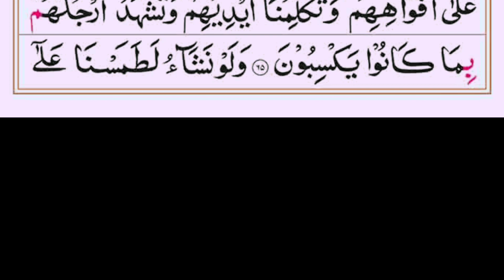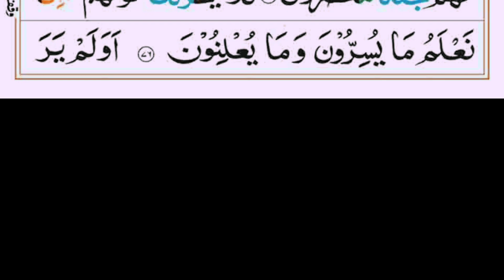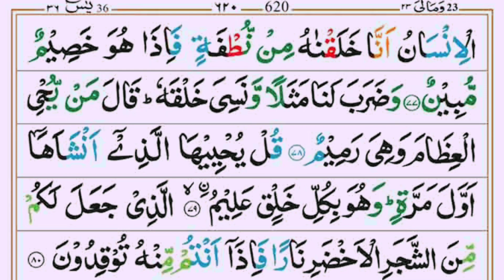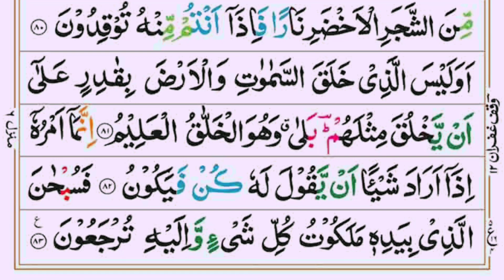surah Yasin (yaseen) with Arabic text | beautiful tilawat | سورۃ یٰس | the heart 💞 of Quran pak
your Searching
Most beautiful recitation of Surah Yaseen (Yasin) سورة يس ⋮ qari ayaz rehmani official

🎙 Ayaz Studio

Beautiful voice of Surah Yaseen (Yasin) سورة يس ⋮ Qari ayaz rehmani official